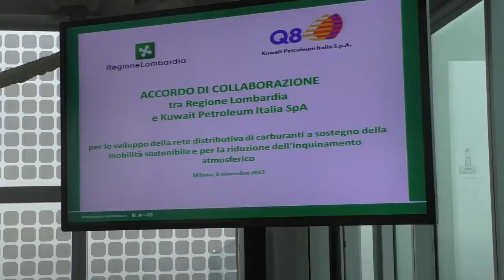Mobilità sostenibile, firmato un accordo tra il Pirellone e la Kuwait Petroleum Italia (VIDEO)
L'intervento dell'amministrazione delegato della Kuwait Petroleum Azzam Almutawa in occasione della firma dell'accordo di collaborazione tra Regione Lombardia e Q8 Italia SpA, per lo sviluppo della rete distributiva di carburanti a sostegno della mobilità sostenibile e per la riduzione dell' inquinamento atmosferico sul territorio.